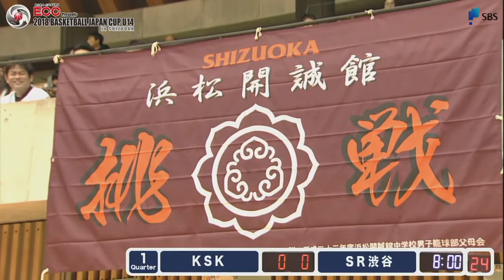【2018 ECCカップ U14】〈男子決勝〉│KSK vs SR渋谷